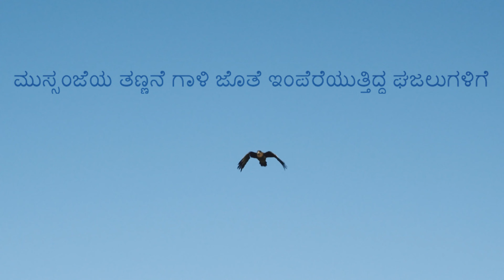ಕಾಯೋದು ಬಿಟ್ಟಿದೀನಿ - Sheetal Shetty